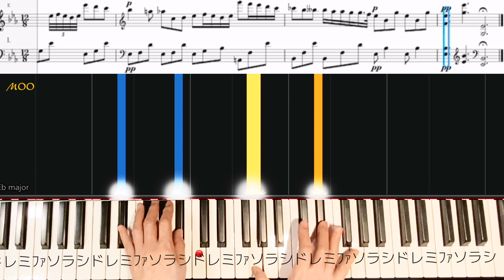【ノクターンOp.9-2】簡単！ゆっくり ピアノ/Nocturne Op. 9, No. 2.ショパンChopin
《ノクターンOp.9-2》
Nocturne Op. 9, No. 2.
ショパン
Chopin
⚠️曲のテンポを一定にしています。rit.など今回はしていません。

▶︎この動画は、以下の動画のピアノversionです♪
半分くらいのテンポに落として手の動きが分かるようにしています。
【ノクターンOp.9-2】ショパン/初心者のためのピアノ/ゆっくり有り/楽譜が読めなくても弾ける